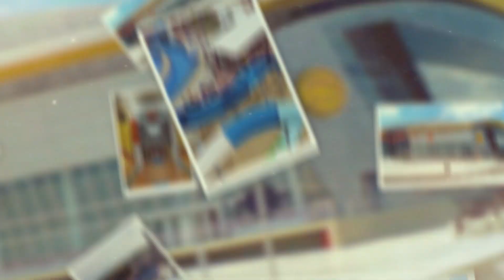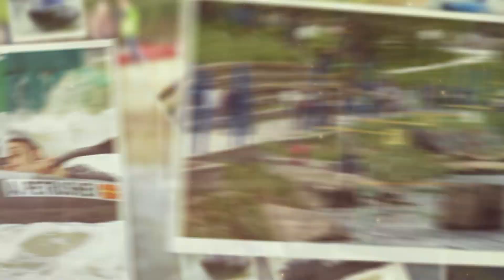Азбука на Скопје - Спортски центар во О. Карпош и Спортско рекреативен центар Матка - Кајак Стаза